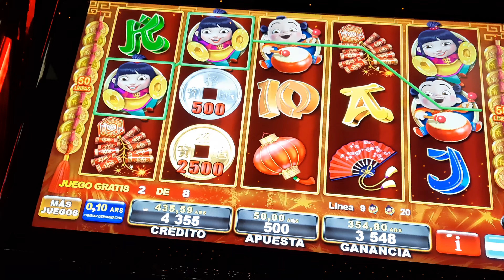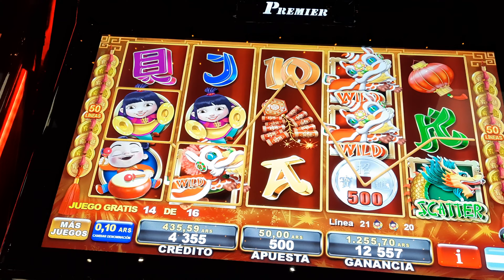16 free games👎 bet $50 slot Caishen Kingdom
Bonus en tragamonedas del bingo San Martín.    Apuesta de 500 creditos x 10 centavos total de apuesta 50 pesos por juego ..Apuesta Maxima en denominación 10 centavos.                          You Tube